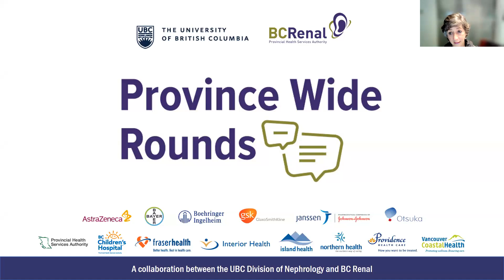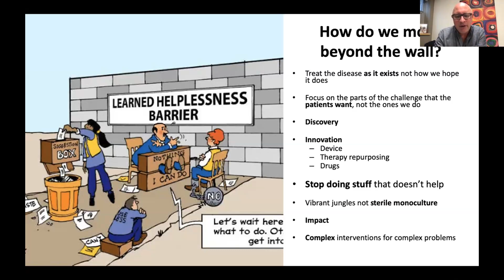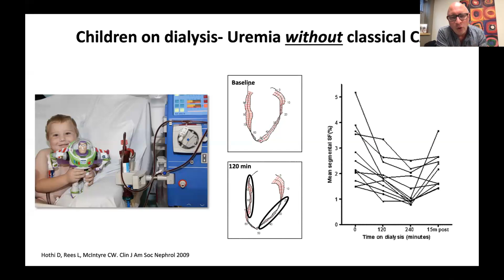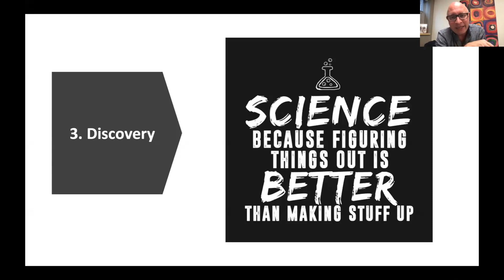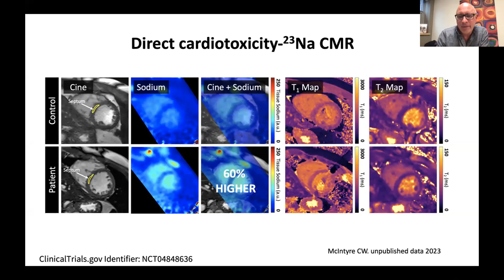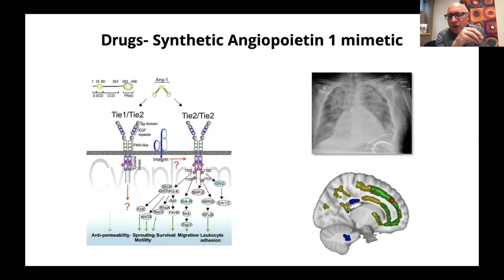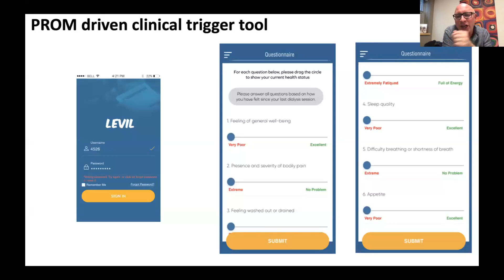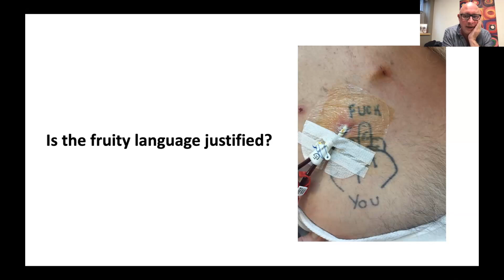Why are we so poor at delivering hemodialysis and what can we do about it? - PWR 10.27/2023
Improving Hemodialysis – BCR PWR (October 2023)

Dr. Chris McIntyre presents his talk, “Why are we so poor at delivering hemodialysis and what can we do about it?” as part of BC Renal’s province-wide rounds.

0:04:00 – Introduction

Dr. McIntyre starts by discussing how difficult hemodialysis (HD) can be for patients, noting it can be worse than some forms of cancer.

0:08:00 – The Effects of HD on the Body

He then highlights ways in which hemodialysis can negatively affect the body, including blood vessels, heart and brain. Notably, altered blood flow during HD can cause brain injury and cognitive decline (in terms of reasoning, memory, a verbal abilities). He highlights data from a study measuring blood flow in the brain after dialysis, which shows a dramatic decrease.

0:29:00 – Salt and Hemodialysis

Dr. McIntyre talks about human’s evolutionary ability to store salt in certain tissues, such as the skin. He notes that dialysis patients have particularly high levels of sodium in the skin and heart, which can be detrimental in the context of cardiovascular disease.

0:24:00 – Innovation
He points to various solutions to improve the delivery of dialysis, including how remote ischemic preconditioning (RIPC) can protect tissues from ischemic injury, and synthetic angiopoietin 1 mimetic as a drug intervention to protect the brain. Dr. McIntyre highlights results from the MY TEMP Trial in Ontario, where thousands of patients were randomly assigned to receive cooling during dialysis, and evidence showing how exercise can improve dialysis outcomes.  He emphasizes that multiple solutions be adopted to improve the delivery of HD.

0:36:00 – Measuring impact
He highlights a novel PROM clinical tool developed by his team, which is available in app form. HD patients can use it on a daily basis to report their symptoms and quality of life.

0:39:00 – Complex problem, complex intervention
Dr. McIntyre provides a brief overview of the HemoLab Patient Optimization Program.

0:43:00 – Q&A from the Audience
Dr. McIntyre takes questions from the audience.